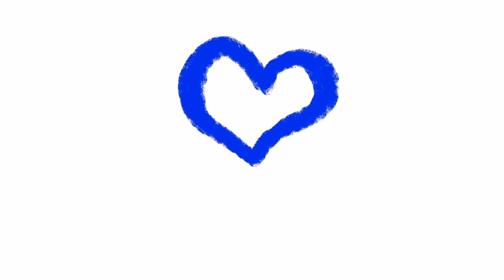Rushing Through the City Yards. Inner Urban inline Skating. No cut video.